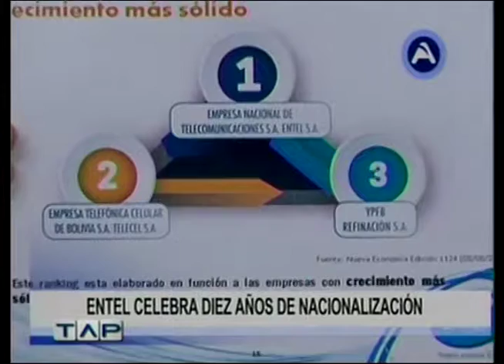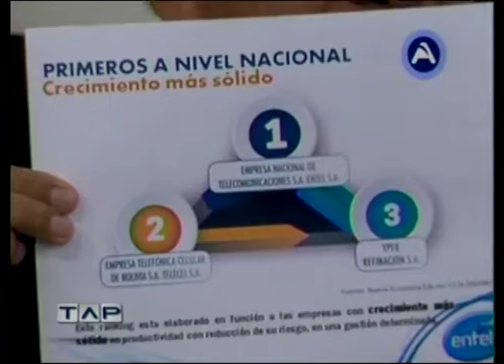ENTEL CELEBRA DIEZ AÑOS DE NACIONALIZACION